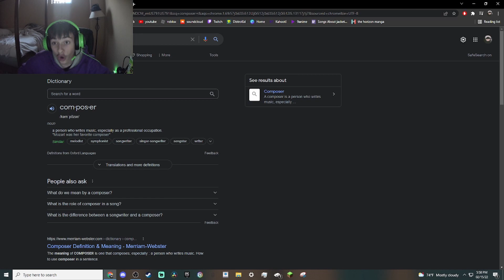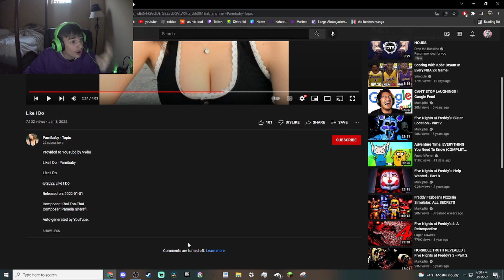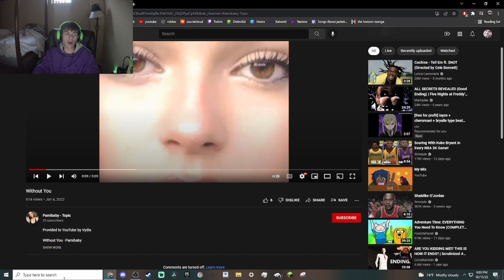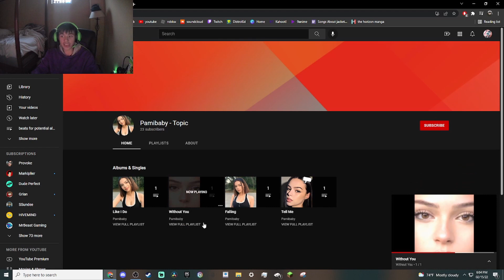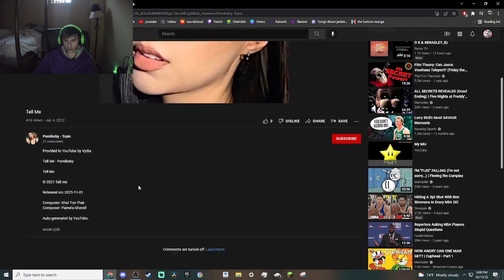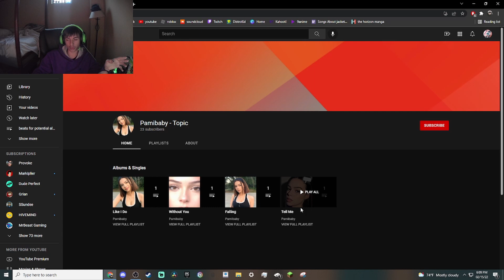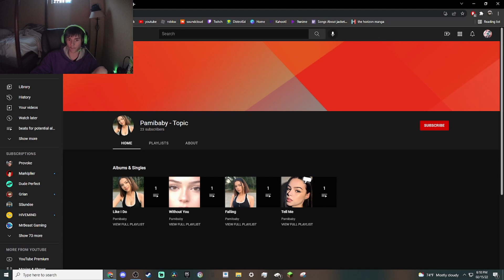Reacting to Pamibaby's Awful Music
Today I react to pamibaby's dookie booty music